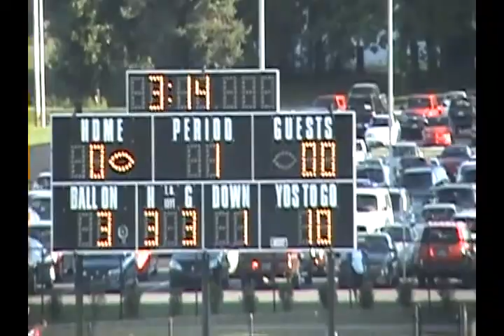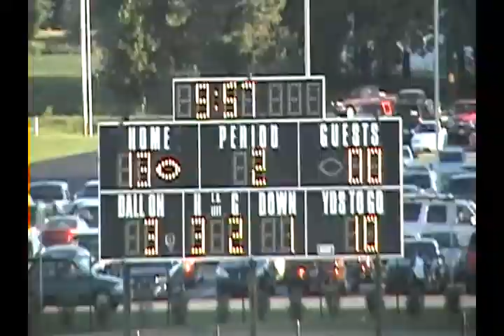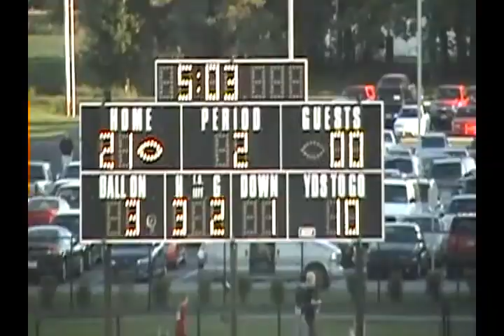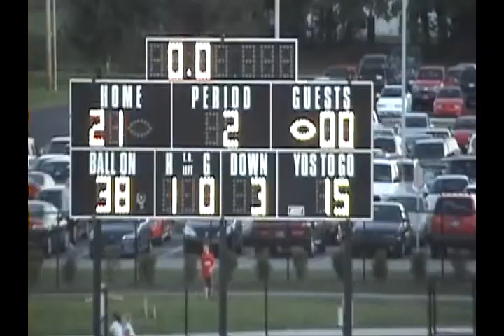ANDERSON HIGHLAND VS OWEN VALLEY 2007 PT 1